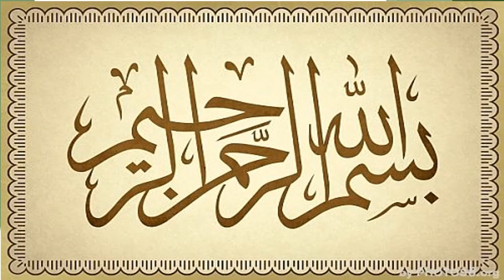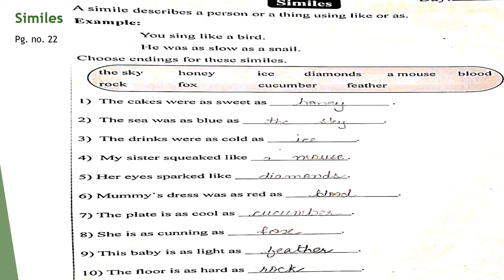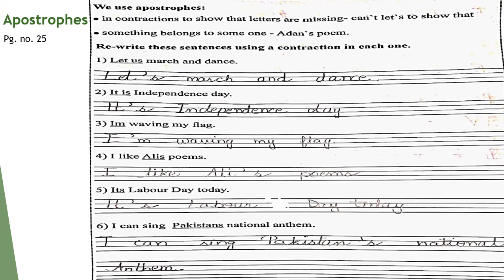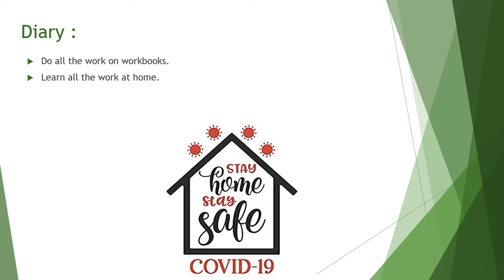grade 3 eng b wbook pg 22, 25, 26